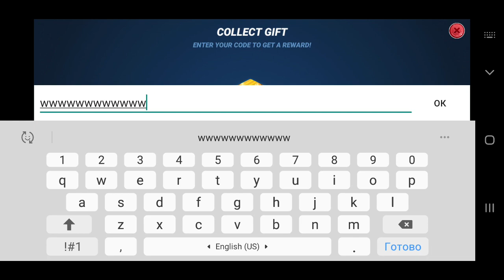New Gift Code. 14.04.2021. Fishing Clash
New Gift Code from 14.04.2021 Let's take a prize!